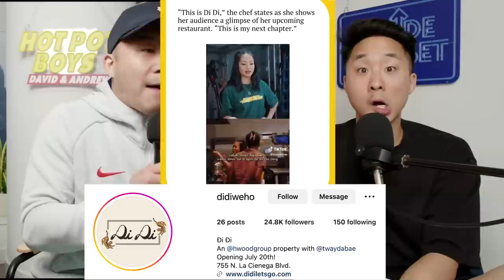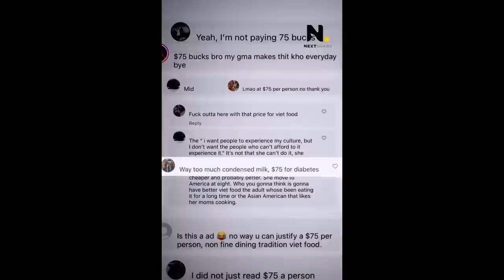Why This TikTok Chef Is Selling Vietnamese Food For Almost $100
Follow us for more personal content!
▸ Joint
CAMERA //
EDITOR //